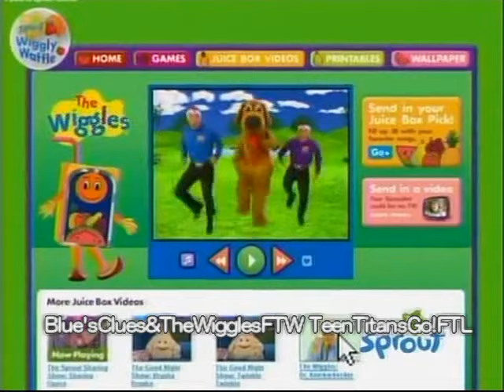(HQ REMAKE) Sprout Wiggly Waffle Scenes (1/14/2011)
Credit to mommymeow32 for the clips used here.